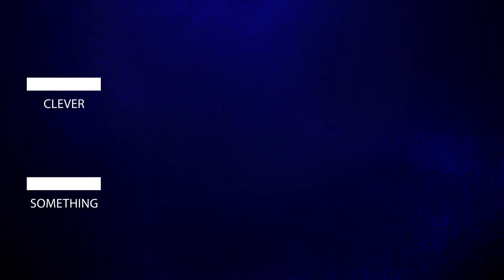John Aspinwall • Something Clever Productions Demo v2